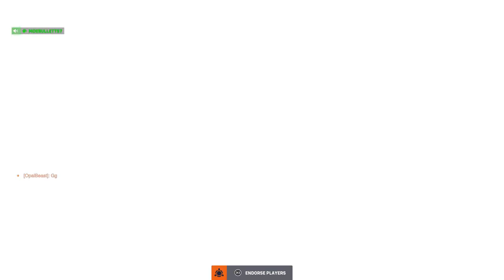OW2 w/ the homie